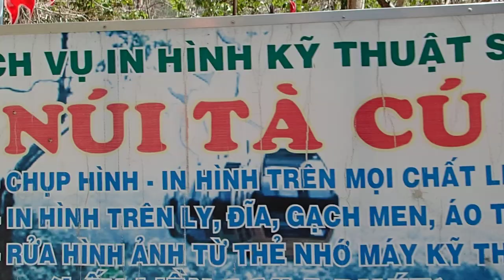Tourisme Travel: In Việt Nam - 2016 au Việt Nam 157